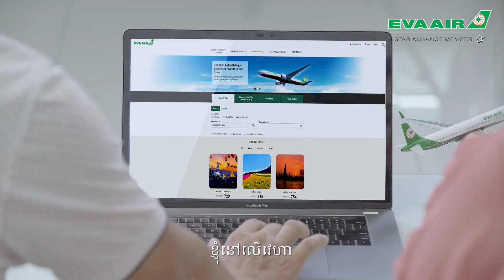EVA AIR FINAL OK OK 2018